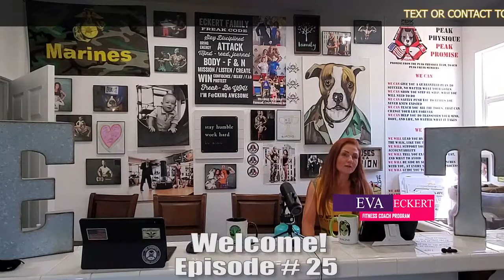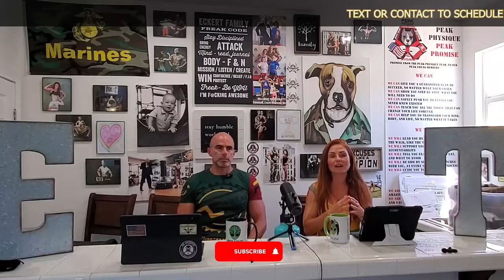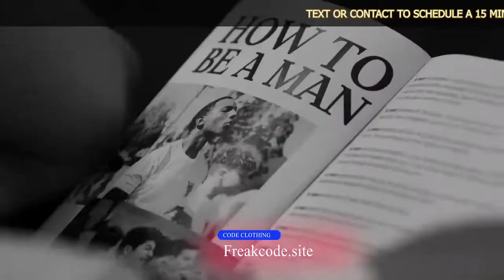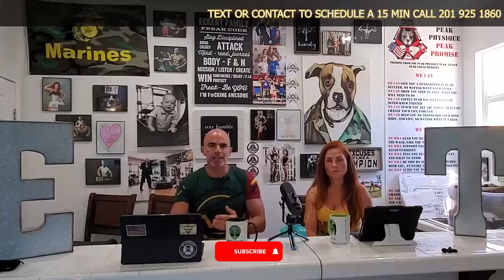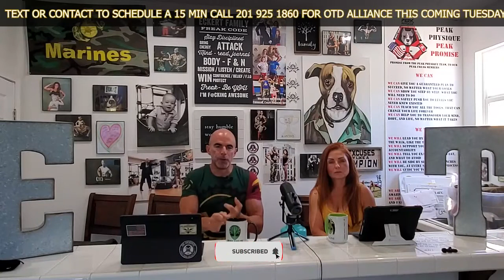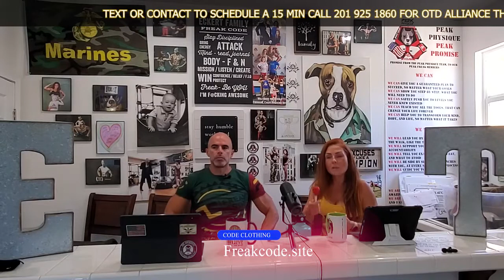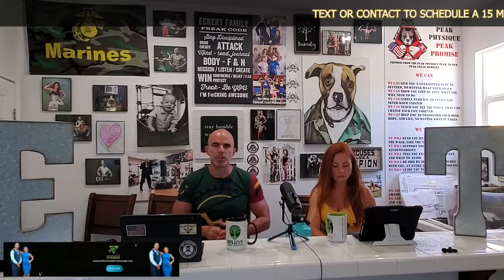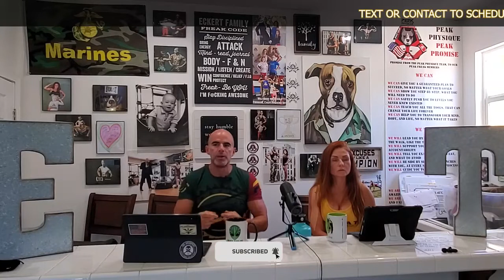The Russian and the Freak Episode #25 - THE OTD-ALLIANCE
This coming Tuesday, October 11, The OTD-ALLIANCE GROUP COACHING PROGRAM